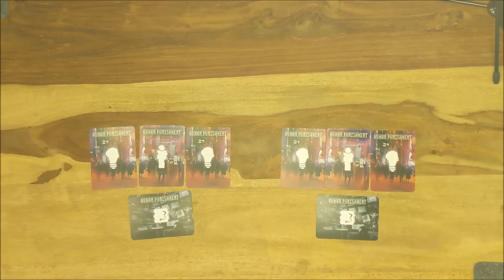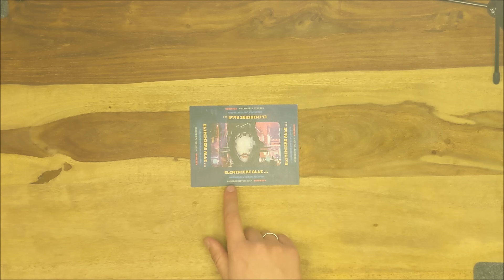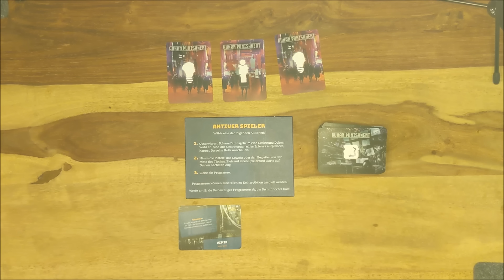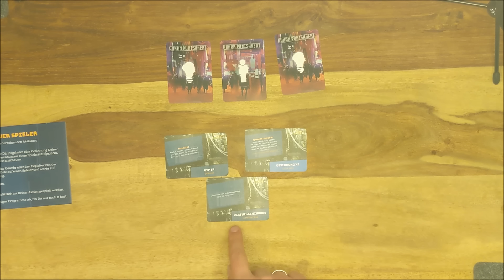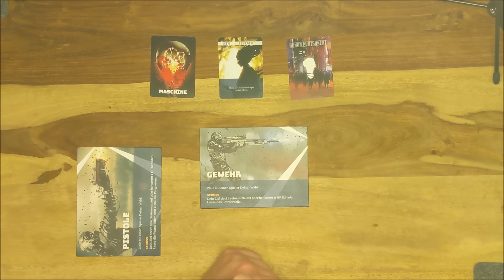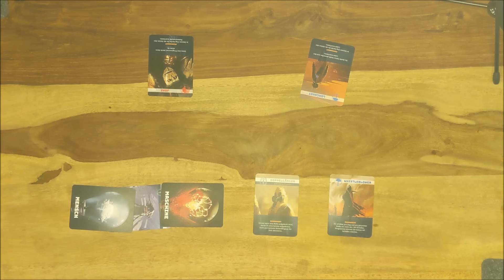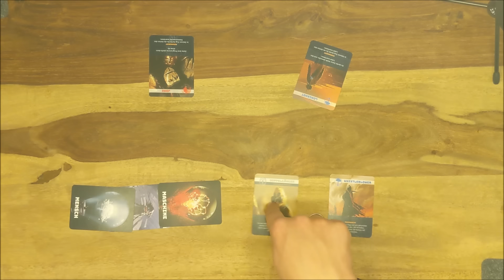Human Punishment - Regeln in 6 Minuten - Regelerklärung - Anleitung + Aufbau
Human Punishment Social Deduction 2.0 die schnelle ( Speed ) Regelerklärung in nur 6 Minuten - Anleitung - Regeln und Aufbau zum Kartenspiel von Godot Games ein Video von Robert aus dem BrettspielZimmer beim Brettspielabend mit der BrettspielRunde .

Human Punishment *
Spieler: 4 - 16  Spieler
Spieldauer: 15 - 90 Minuten
Alter: ab 10 Jahre
Preis: ab 25 Euro

Robert aus dem  Brettspiel Zimmer